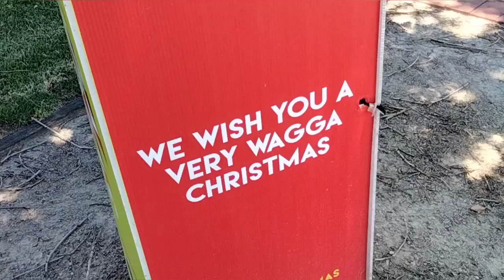🇦🇺 Christmas in Wagga🎄Wagga NSW